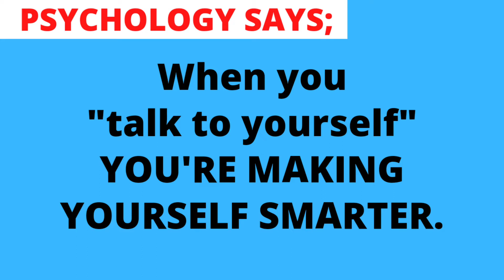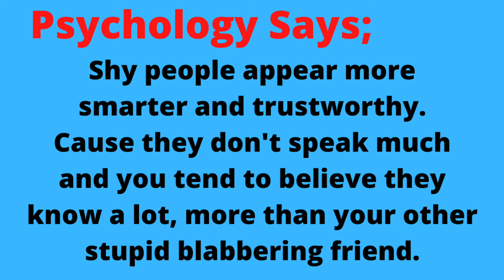PSYCHOLOGICAL FACTS ABOUT HUMAN BEHAVIOR _64